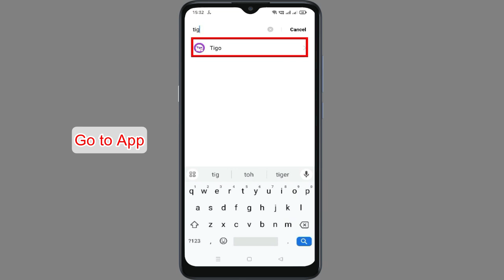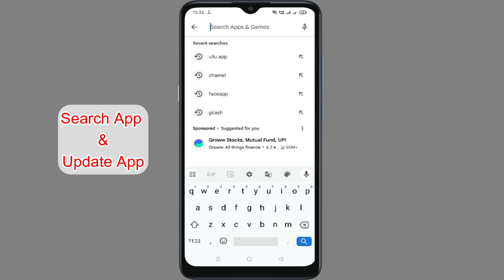How to Fix Tigo App Black Screen Error Problem solve on Android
How to Fix Tigo Black Screen Error Problem solve on Android. In this video we will see how to fix Tigo Black Screen Error Problem solve on Android or you can say App Network Connection Problem. Watch the video till end so that your problem will get to resolved.